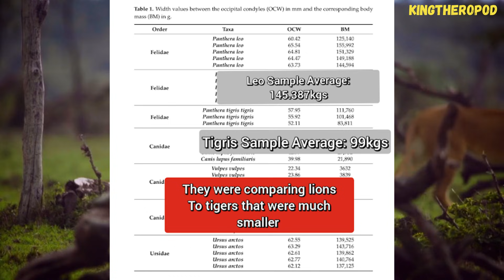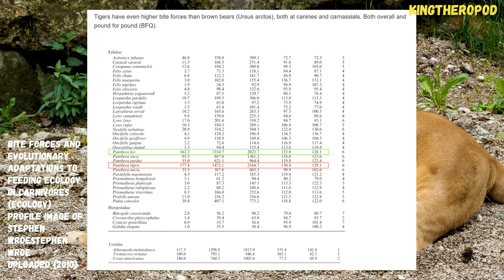Lion vs Tiger: Bite force + Debunking lion fans occipital condyle width claims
Credits to the Void...

"Why you should always read your sources

During my posts regarding neck strength, certain individuals (‪@marshallwayne-uf4pq‬ ) kept saying "but lions have greater occipital condyle width"

Image 1: Rocket

Image 2:
The study they keep referencing used lions significantly larger than tigers. So of course they would have a larger occipital condyle width, the specimens are significantly larger overall.
But there's more they missed

Image 3-5: the study had bite force calculations as well. Despite the tiger being smaller they were only slightly weaker at the carnassial and stronger at the canines

Next time check to see if your sources actually support your claims"